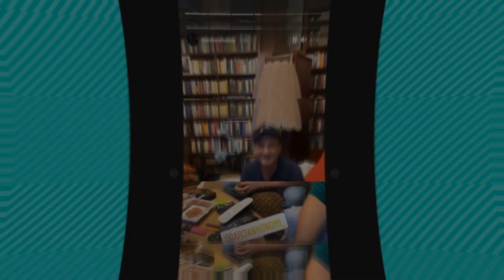Arjani kthehet nga pushimet,Mevlani e zë ngushtë në vizitën që i bëri